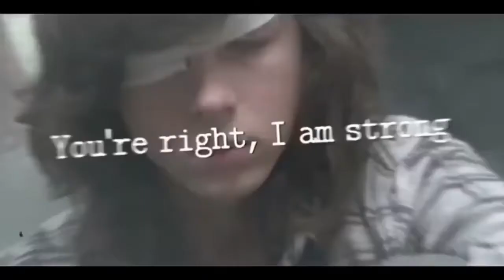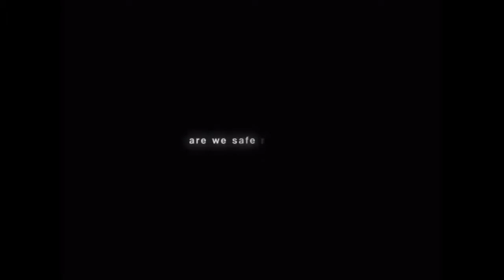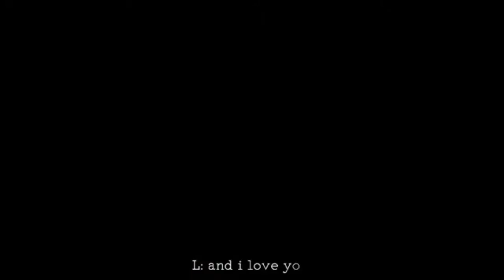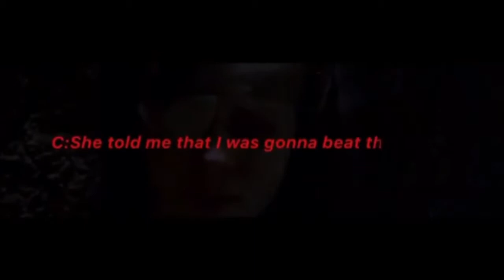two years without carl grimes edits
i meant to upload this video yesterday, but i was editing a carl edit yesterday that took longer than i thought. so yes, i know this video is a day late, but hey, it’s the thought that counts right? hehehe.

anyway, it’s been 2 fucking years without this man. i miss him. i am still very much bitter about his death. i really need to get over it, but i fucking cant please send help. twd made a huge mistake getting rid of him no cap.

all that aside, it’s been a while since my last upload, which by the way, y’all should watch. alison luff? queen. bad absolutely goddess.

i also am planning on making a part 3 to my keith edits saga. y’all seem to like them, and i love making them.

other characters/series/movies i will make edit compilations for are:
– stiles stilinski
– tangled
– rise of the guardians
– zuko
– steve rogers
– shazam
– peter parker
– steve harrington
– arthur pendragon
– danny williams
– percy jackson
– bellamy blake
– raven reyes
– love simon
– natasha romanoff
– wanda maximoff
ships:
– zuko and katara
– steve and natasha
– steve and danny
– merlin and arthur
– percy and annabeth
– raven and bellamy
– stiles and lydia
– rapunzel and flynn or eugene whatever you wanna call him
– cat and robbie
– ricky and nini
– maya and lucas
– anne and gilbert
– simon and bram
– steve and bucky

so, if anyone ever wants to help me out and send me some edits of these characters/ships/movies/series, feel free to dm me. my instagram is @spideyhclland.

all of these edits i have go in a saved folder, so if anyone has a question of who made the edit, the watermark is either in the edit, or you can ask me and i’ll try to help find it. MOST users do add a watermark, but in case they don’t or they change their username, i have them.

i don’t own all of these edits, i found them on instagram, obviously, so please don’t think im trying to steal or take credit for any of these. there are only 2 that are mine, and they’re the only ones that look like trash. all of these other beautiful edits are property of their lovely talented creators.